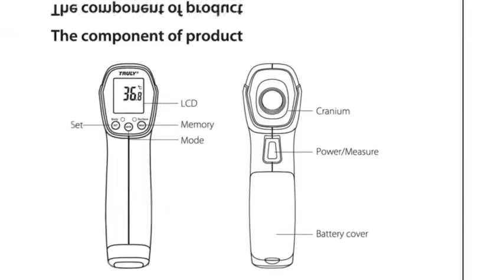Truly Healthcare TET-381 NON CONTACT INFRARED THERMOMETER